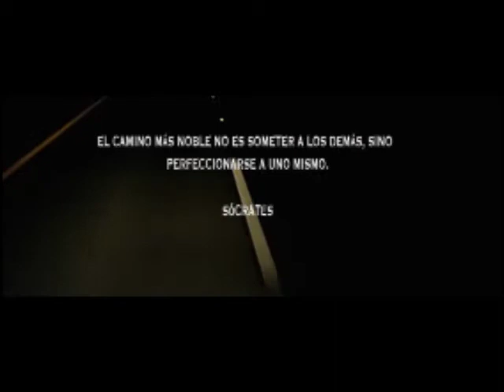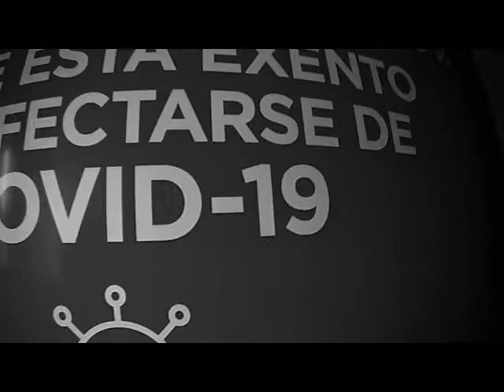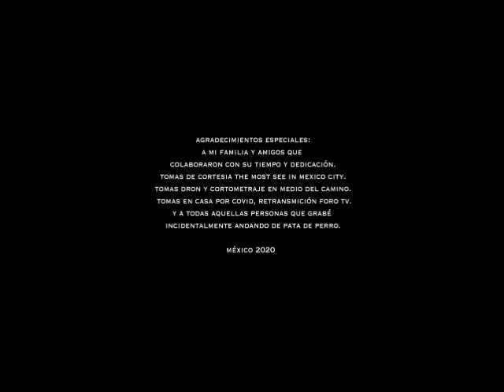PATA DE PERRO 2030 IX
Documental sobre las calles y avenidas de ciudad de México. a través de la mirada de un fotógrafo. tillo gaz.